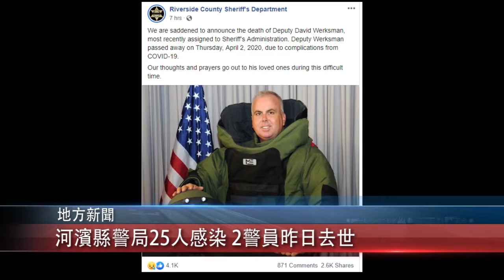0403 國粵 河濱縣警局25人感染 2警員昨日去世